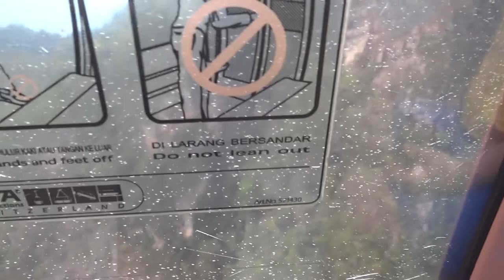Langkawi Cable Car Канатная дорога Лангкави спуск!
Langkawi Cable Car, the place required for viewing on the island of Langkawi. Excellent unforgettable views of the island, altitude, adrenalin and beauty! Descend down!

Langkawi Cable Car, место, обязательное для просмотра на острове Лангкави. Вам откроются отличные и незабываемые виды острова, высота, адреналин, и красота! Часть 5. Спуск вниз!